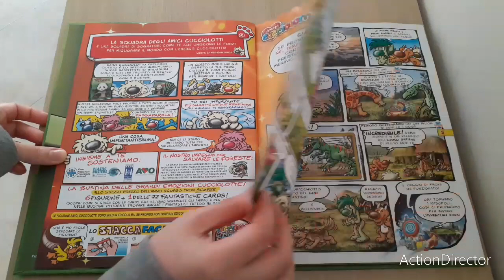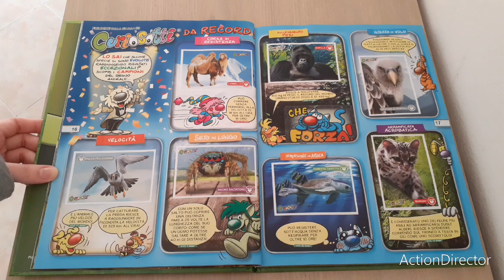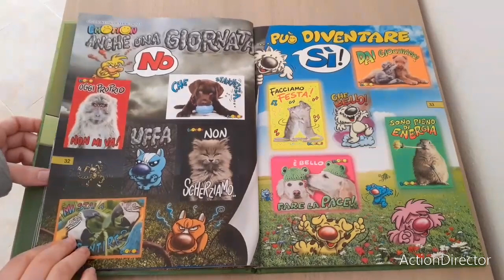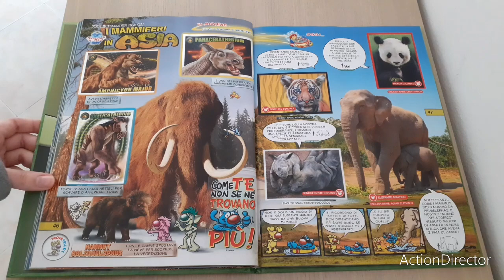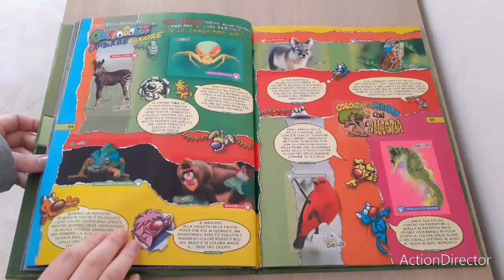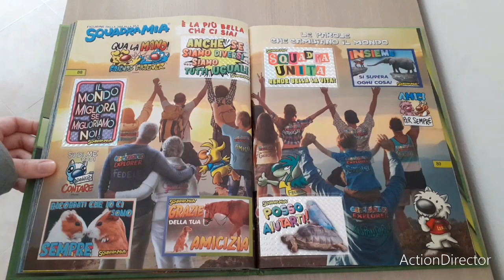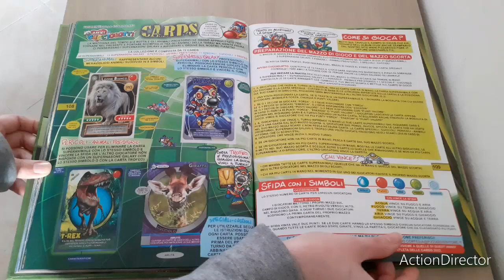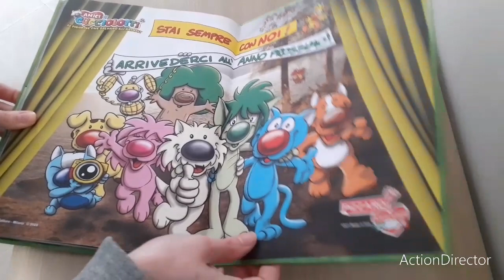AMICI CUCCIOLOTTI 2023 : ALBUM COMPLETO